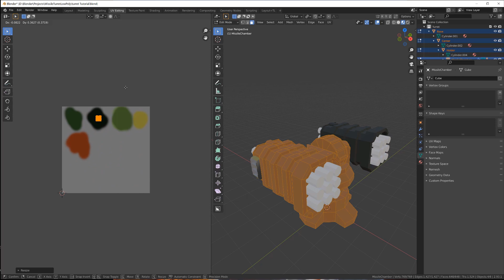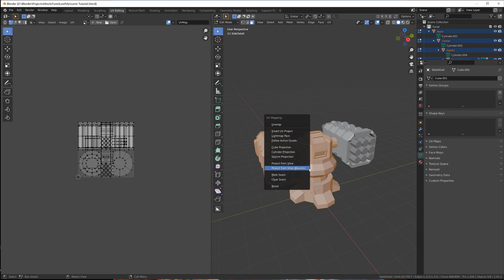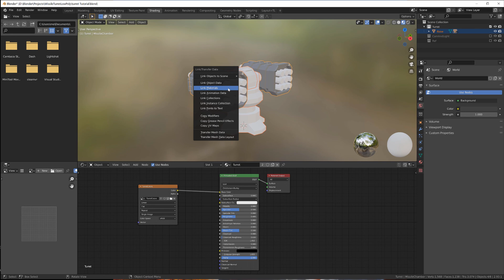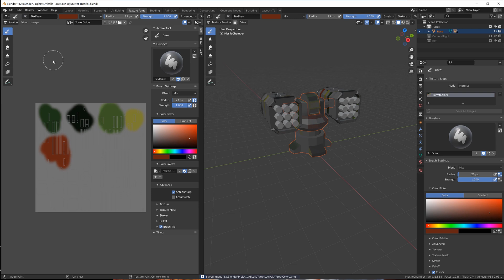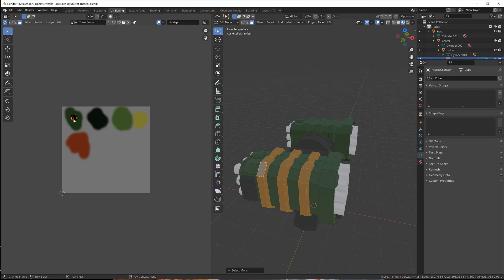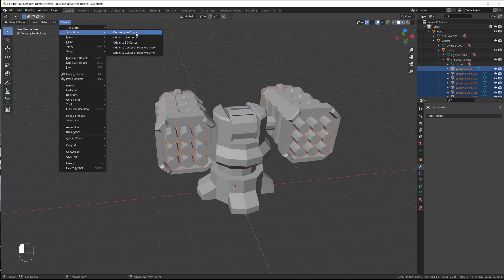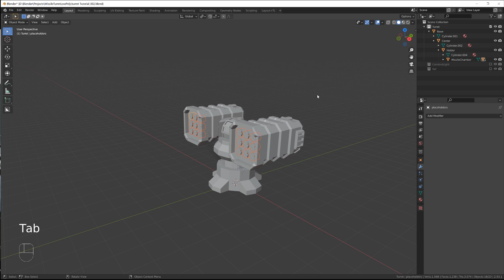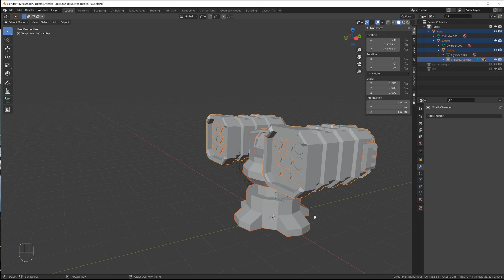Easy texturing in Blender (low poly military style)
Let's take the missile turret from the last tutorial and give it some color. We do this by using a very easy and flexible technique. No seams, no fighting with the UV map etc.
In the end I show you how to export the model so we can take it to Unity.